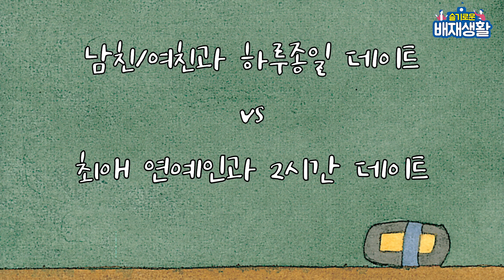[슬기로운 배재생활 EP.52]-[PCU-TALK] 대학생의 여름방학 (밸런스게임 Ver)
극단적인 밸런스 게임을 해보았다고!?

배재아띠가 극단적인 밸런스 게임을 통해 여름방학계획을 세워봤습니다.
여러가지로 힘든 한 학기 였지만 모두 고생 많으셨고
즐거운 방학 보내시길 바라겠습니다!

더위 조심하시고 코로나19 조심하세요